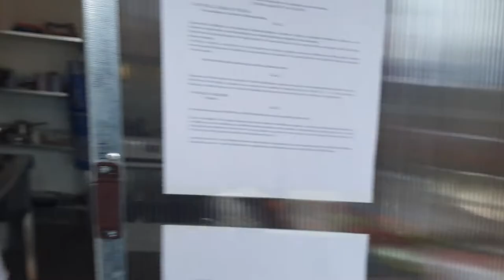Biljana Živković - izjava, Slana tajna 13.02.2019.